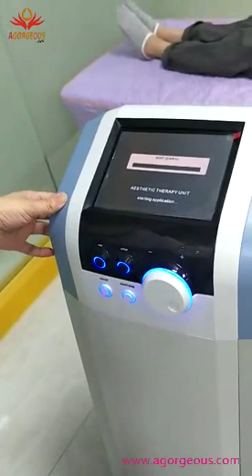AG215（1）-Liquefaction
Safe non-invasive
Non-invasive, non-contact, non-invasive, comfortable, no burns
Particularly effective
The average fat-dissolving body is 7cm (full course of treatment), the chronic apoptotic effect of fat cells is long-lasting, and it is not easy to rebound non-contact, non-invasive, painless, no recovery period, and fast.